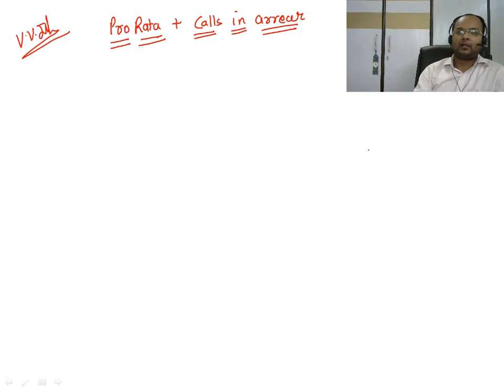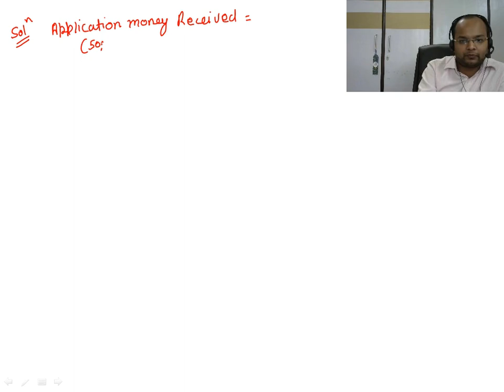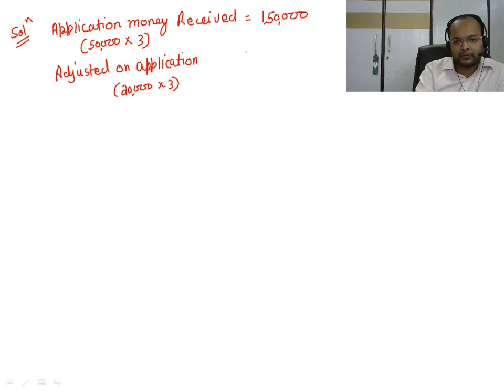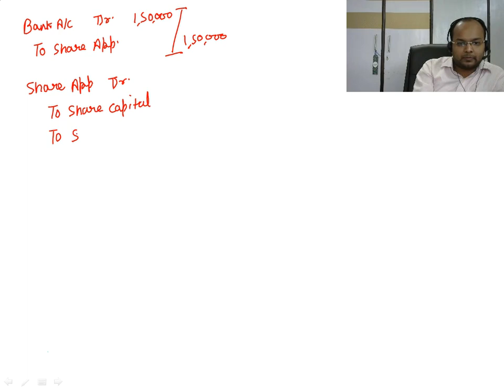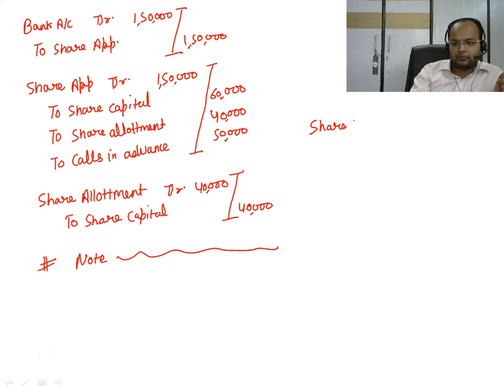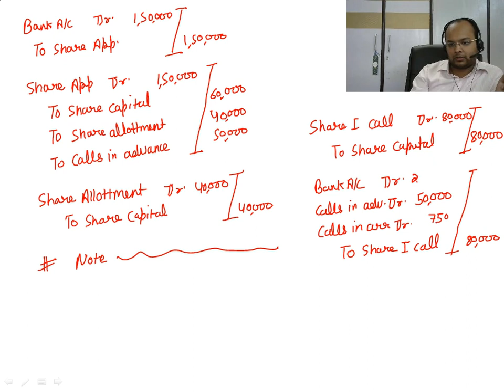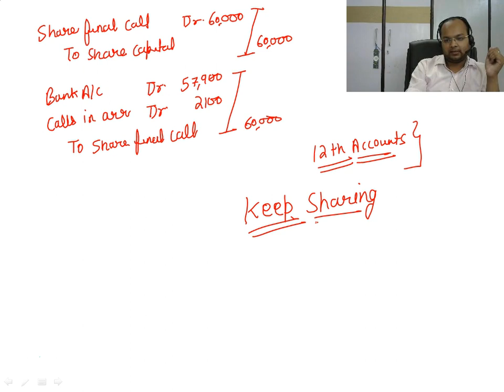Issue of Shares | Corporate Accounting | Part 7 |#65| Pro Rata and Call in Arrears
In this Video We Will Discuss About the Question-Related to Pro Rata and Calls in Arrear in Issue of Shares and Their Accounting Treatment. Let's go on with the video to understand the Whole Concept of Call in Advance. Students of ca, cs, cma, mba, bba, bcom, m.com and other commerce students can see this video.

Topic Covered:
0:00 Previous Video Introduction
0:32 Pro-Rata + Call in Arrear
1:30 Example of Pro Rata + Call in Arrear

(App Available on Both Android and IOS Version)